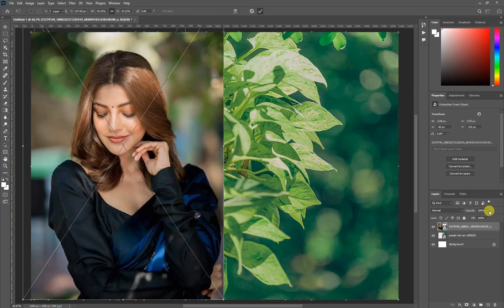🔥🔥Photoshop Tutorial : How to Change Background Using Channel Quicky Tool Blur Ep 27